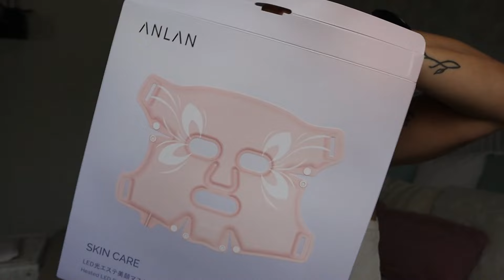Reto de Pérdida de Peso: Resultados y Consejos para la Pre-Menopausia 💪🌟Mascara LED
En este video, les comparto mi reto de pérdida de peso y cómo ha sido mi experiencia durante la pre-menopausia. Aquí les cuento mis resultados, consejos de alimentación y la importancia de hacer ejercicio, especialmente entrenamientos de fuerza. También les hablo sobre cómo mantener la paz mental y no obsesionarse con el peso.

Mis RRSS:
Facebook pag: JustLola.